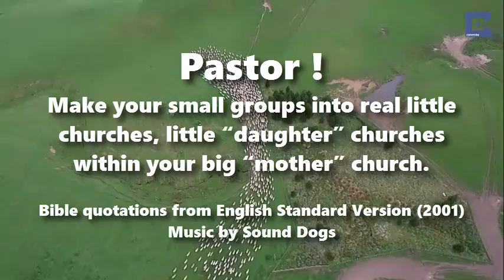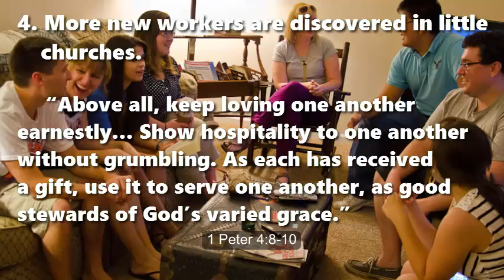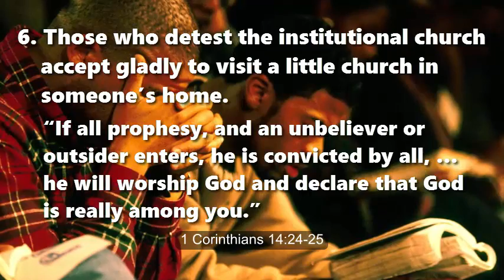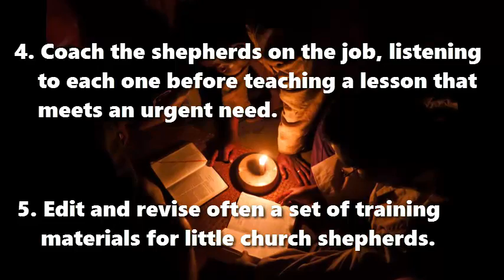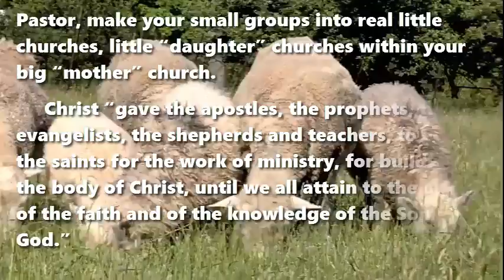Make your small groups into real little churches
Pastor! Make your small groups into real little churches, little “daughter” churches within your big “mother” church.

Seven reasons for little churches within a big church:

1. It is to little churches that God adds many new believers. Acts 2:47

2. Disciples are edified more rapidly in little churches.
3. God multiplies little churches. Acts 9:31

4. More new workers are discovered in little churches. 1 Peter 4:8-10

5. Little churches bring the Body of Christ into neighbourhoods and communities. 1 Corinthians 16:15-16

6. Those who detest the institutional church accept gladly to visit a little church in someone’s home. 1 Corinthians 14:24-25

7. Little churches enhance your pastoral ministry by allowing you to meet more members’ needs.2 Timothy 2:2

Seven pastoral actions that help little churches succeed:

1. Model little church activities in a manner appropriate to small groups.

2. Authorize little churches to obey all of Jesus’ commandments of, without exception.

3. Appoint in each little church a “shepherd” who facilitates interaction withinp his church and between churches.

4. Coach the shepherds on the job, listening to each one before teaching a lesson that meets an urgent need.

5. Edit and revise often a set of training materials for little church shepherds.

6. Hold little churches accountable for starting new little churches as soon as possible.

7. Have shepherds give a report to their mother church on what God has been doing in the little churches.

Ephesians 4:11-13